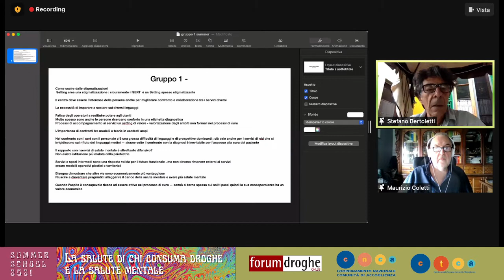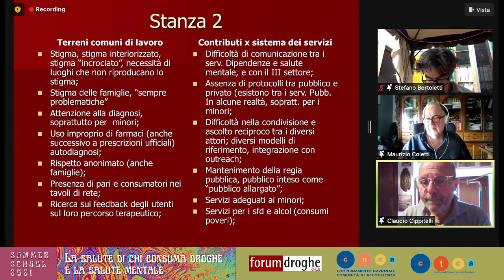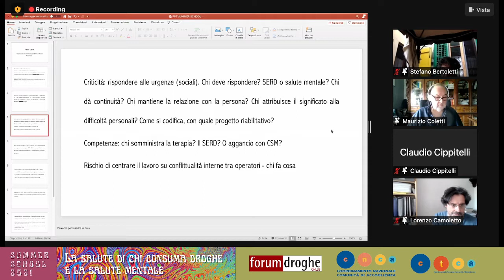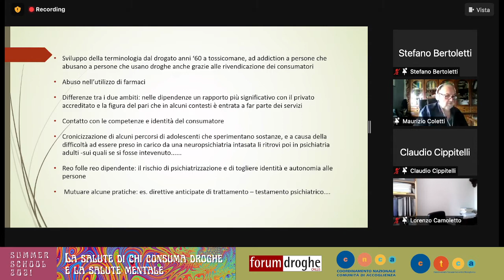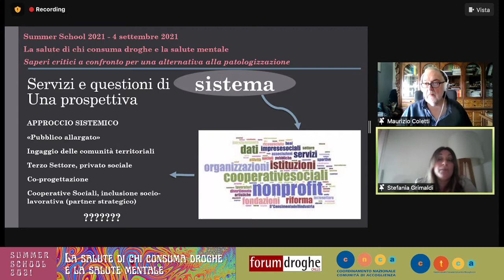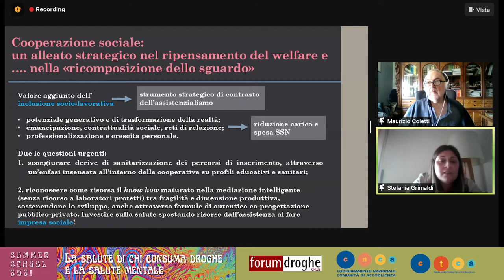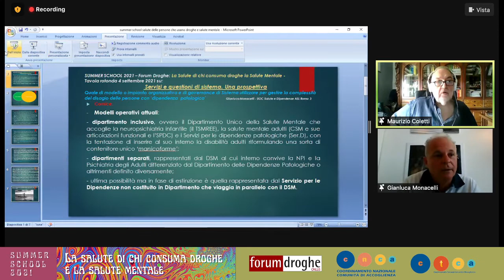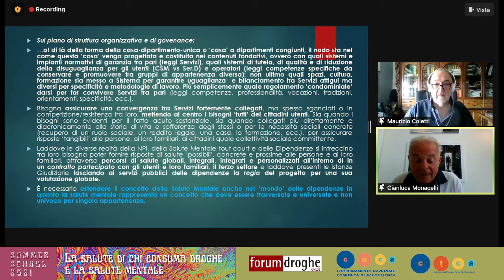Servizi e questioni di sistema. Una prospettiva - Summer School 2021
Servizi e questioni di sistema. Una prospettiva

Maria Grazia Giannichedda, Fabrizio Starace, Vito D’Anza, Stefano Vecchio, Edoardo Polidori, Riccardo de Facci, Stefania Grimaldi, Gianluca Monacelli.

Coordina: Maurizio Coletti

Dibattito e Conclusioni